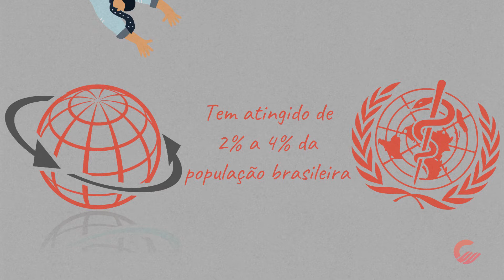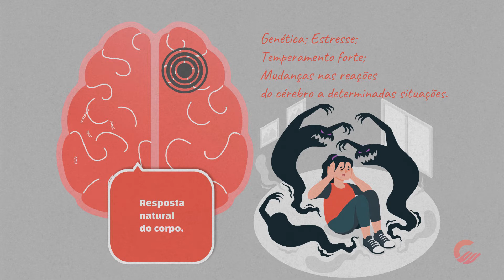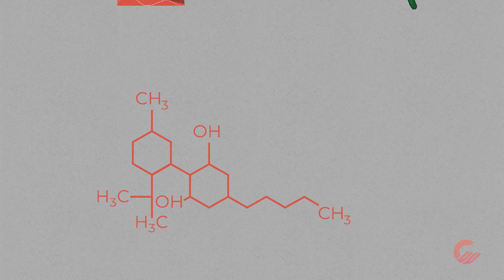ENTENDENDO A SÍNDROME DO PÂNICO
Síndrome do pânico é um transtorno psicológico que pode afetar muuuuita gente no mundo. É super importante entender o que é, pois isso pode ajudar alguém próximo ou até si mesmo.

Se liga aí que hoje você vai aprender tudo sobre a síndrome do pânico, desde como surge até os tratamentos alternativos.

Se você chegou até aqui e está procurando por auxílio para encontrar um médico, ter uma prescrição, realizar orçamentos e comprar o óleo, conte conosco. Entre em contato com o nosso atendimento através do